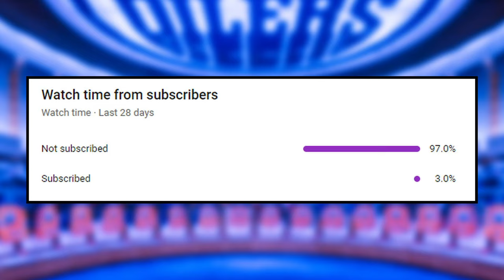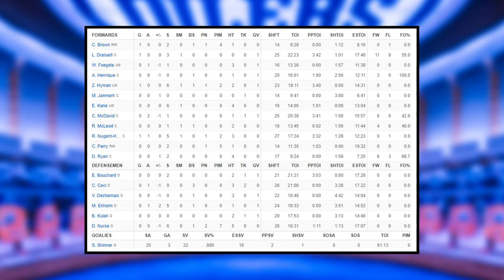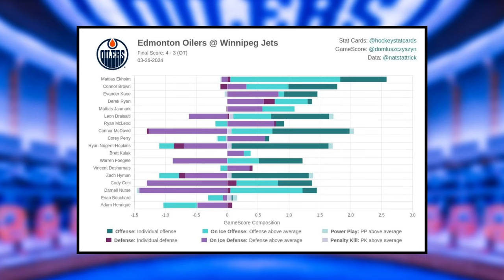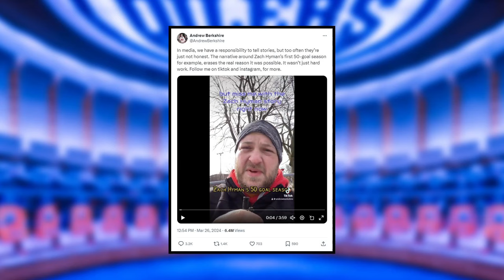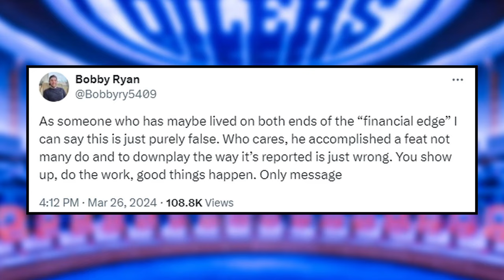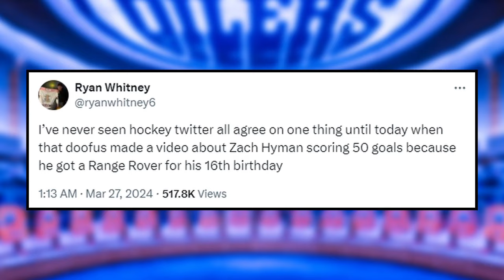The Zach Hyman Situation Is INSANE...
Kirk Day breaks down the Edmonton Oilers much-deserved win against the Winnipeg Jets where we see Zach Hyman score his 51st goal this season with the overtime winner. The Oilers defence being the main point of concern heading into the playoffs really showed in this game. A recent video from Twitter or X has supposedly "revealed" the main reason why Zach Hyman scored 50 goals this season due to being raised with money. The hockey world has spoken out about this statement providing their thoughts and all denying the reason provided in this individuals video.

0:00 Oilers News
0:52 Much Needed Win
3:04 This Is Ridiculous... (Zach Hyman)

Oilers Digest is a channel that breaks down all of the latest news, reports and rumours on the Edmonton Oilers. This includes coverage on players such as Connor McDavid, Leon Draisaitl, Zach Hyman, Evan Bouchard, Ryan Nugent-Hopkins, Evander Kane, Corey Perry, Kris Knoblauch, Ken Holland and more!